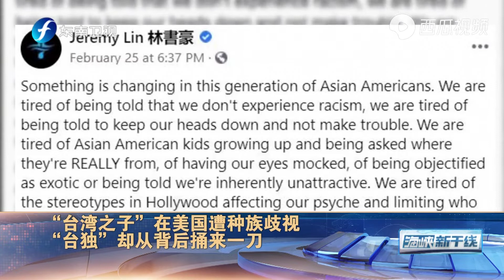“台湾之子”林书豪在美国遭种族歧视，“台独”却从背后捅来一刀